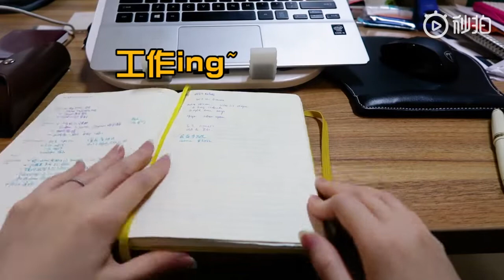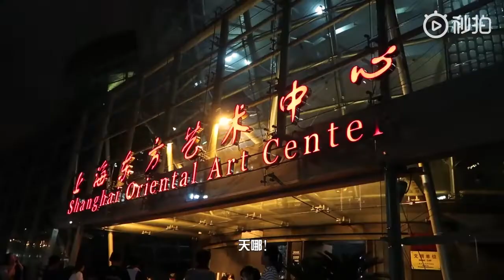Lynne's Weekly Vlog - Week 1 | 生活碎碎念 粉丝福利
可可的一周vlog# 很早前就有想过录日常vlog，但我自问，谁会愿意花时间去看一个职场妈妈无趣且重复的生活琐碎呢？上个月和朋友聚餐，朋友说，你不去尝试，怎么知道呢？于是我试着录了一周，回看时发现，其实我的生活还挺有意思的，这种记录的方式也很轻松、舒服。奉上第一周的weekly vlog，来隔着屏幕，走进我的生活吧！